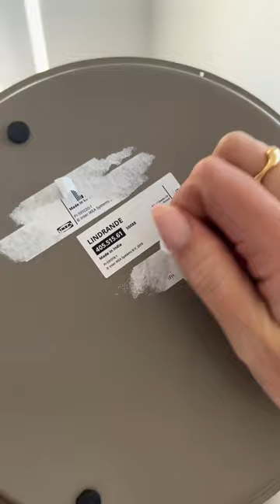ikea asmr unboxing! 🏡🤍 can’t wait to decorate the shelves! ✨